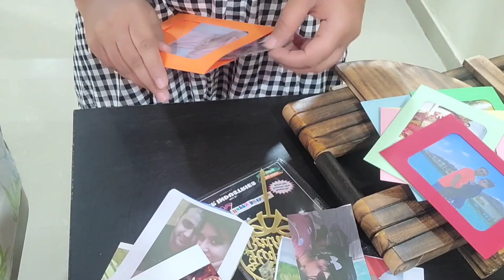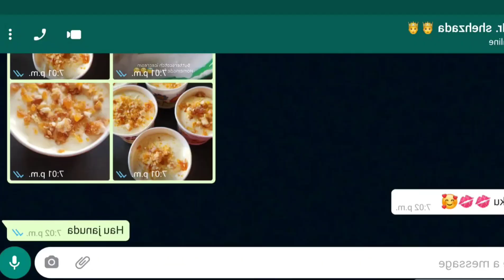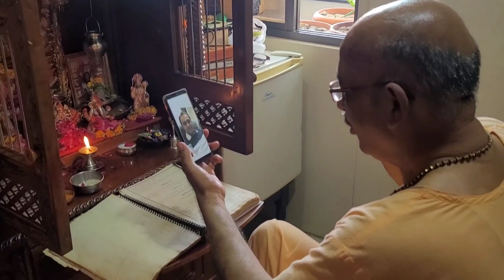Birthday celebration of Dharmesh || longdistance celebration Part -1|| surprise planning🤩